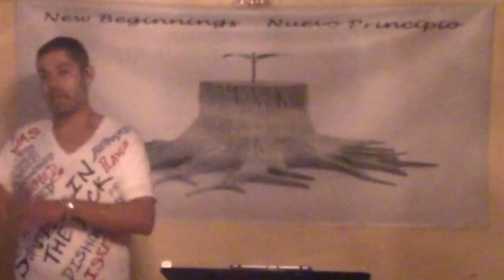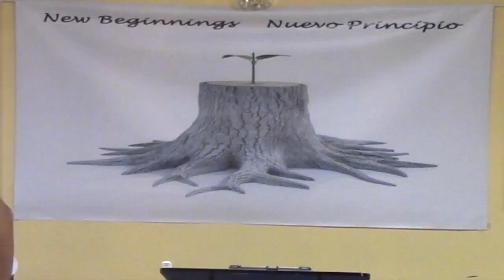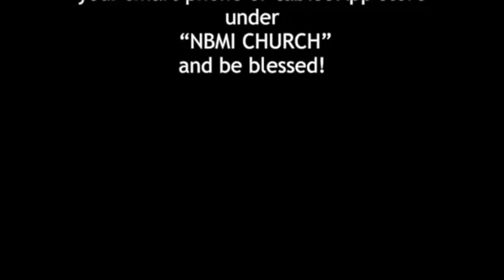"Who were you, Who are you, Who will you be?" NBMI NY 2-21-16